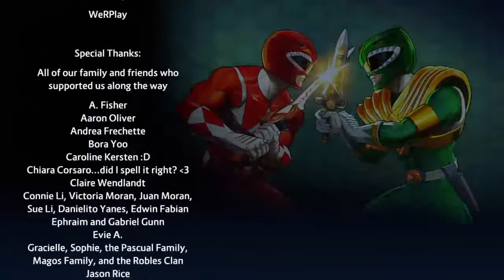Arcade Mode: Red Samurai Ranger